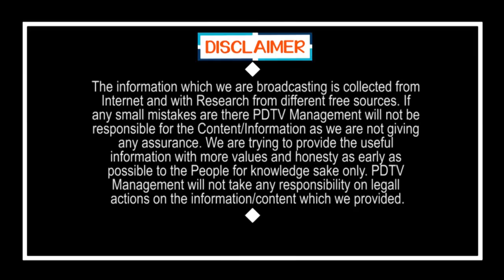Why Karanam Balaram not Quit from TDP | కరణం డ్రాప్ వెనక.. అసలు కారణం ఆయనే..?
కరణం డ్రాప్ వెనక.. అసలు కారణం ఆయనే..? | Why Karanam Balaram not Quit from TDP | PDTV News